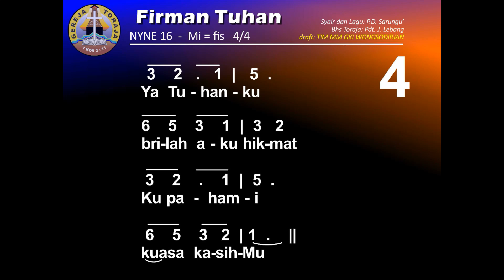NJNE 16 FIRMAN TUHAN NYANYIAN JEMAAT NUANSA ETNIK 16 || LAGU SEBELUM MENDENGARKAN FIRMAN TUHAN